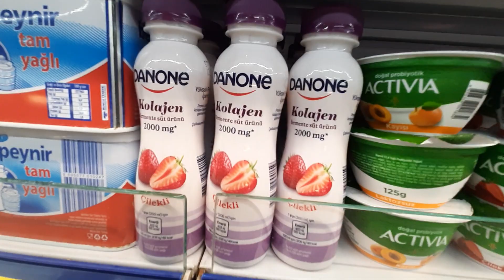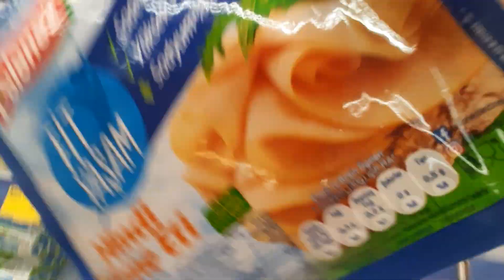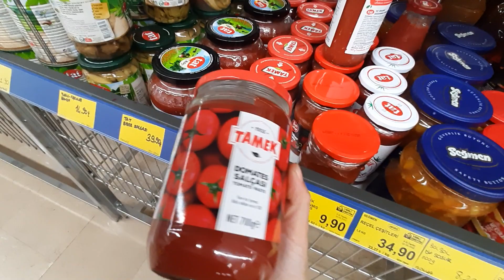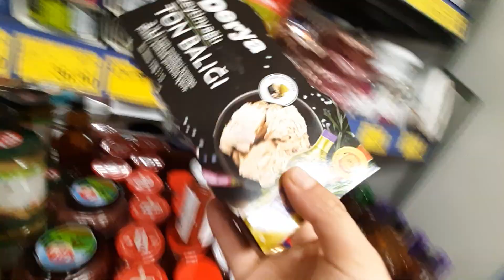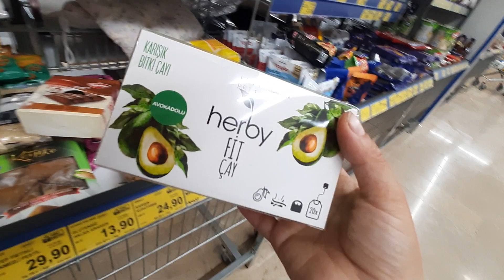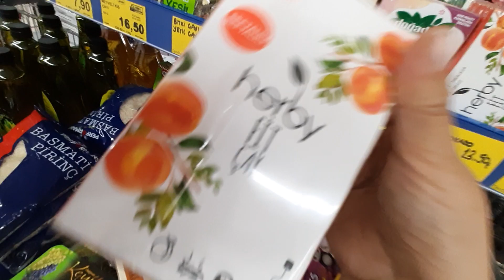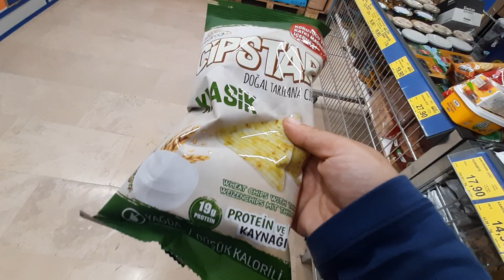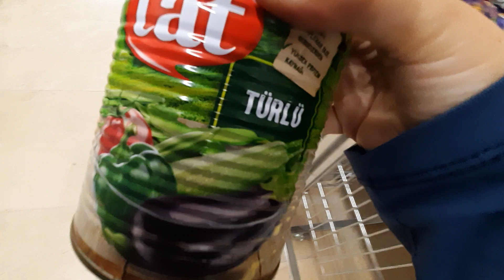BİM İLK SİZ İZLEYİN ERKEN ÇEKİM GERÇEGİNİ 24 MAYIS 2022